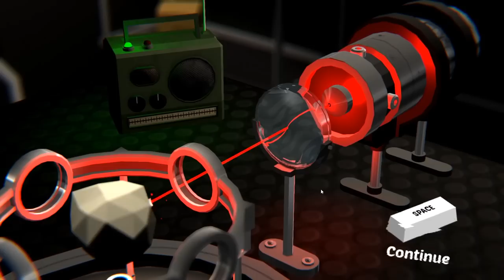Let's Play Small Radios Big Televisions Part 1 - Cassettes [Small Radios Big Televisions Gameplay]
Let's play Small Radios Big Televisions! In part 1 of of this blind let's play of Small Radios Big Televisions, we enter a barren world with factories. While clearing Factory 1 and Factory 2, we also learn about the background of the world.
Small Radios Big Televisions Let's Play Playlist | If you enjoyed the video, consider leaving a like and/or comment as support!

This Small Radios Big Televisions gameplay/let's play is on the PC version.

▬▬▬▬ VIDEO INFO ▬▬▬▬
• Game: Small Radios Big Televisions Let's Play Gameplay

▬▬▬▬ GAME INFO ▬▬▬▬

** This is a let's play of Small Radios Big Televisions in full on the PC in 1080p 60fps.**

Small Radios Big Televisions is a game about exploring digital worlds stored on analog media. Travel through the deserted structures of disused factories, finding tapes of virtual worlds left behind. Some of these tapes may contain clues to help you progress, some need to have their worlds distorted and ripped apart by magnetic fields to discover what’s stored inside.

Explore the inner workings of deserted factories in search of data cassettes that contain boundless virtual worlds. Collect more tapes and explore more worlds and you'll soon discover new methods of traversal and control that will take you farther than you'd ever expect.

Descend into abandoned factories in search of lost cassette tapes that hold boundless virtual worlds. Explore, manipulate, and distort the tapes to make them reveal their secrets. Solve mechanical puzzles and map the winding halls of these empty monoliths. Will you be able to find the way out, or what has happened?

Small Radios Big Televisions Gameplay Features
- Collect: More than 30 different tapes and distorted versions to explore.
- Listen: Distinctive soundtrack that changes along with each tape that is warped.
- Search: Find items within the tapes to help you continue on your journey.

Small Radios Big Televisions PS4 has a score of 61/100 on Metacritic
Small Radios Big Televisions has a score of 63/100 on OpenCritic